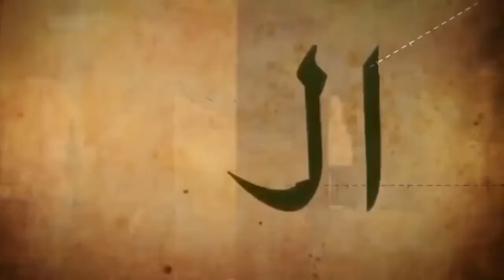The Birth of Fatima (as) || Daughter of Prophet Muhammad PBUH ||Beautiful Animated Story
Family Of Prophet Muhammad (SAW) Stories | Hazrat Fatima | Quran Stories

Beautiful Islamic Stories that stick the Islamic concepts to kids' minds.

PLEASE NOTE:
Any of the views expressed by the speakers do not necessarily represent the views of KAZ SCHOOL or any other projects it may have or intend to do.

Video Footage: All footages used in our videos are licensed to KAZSCHOOL Media, and you are not permitted to cut clips and use in your own videos without permission.